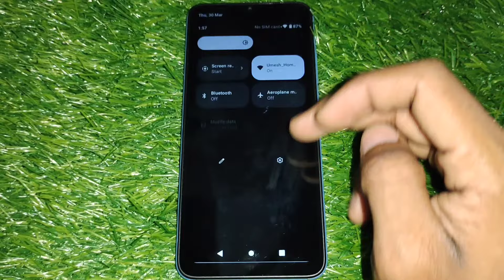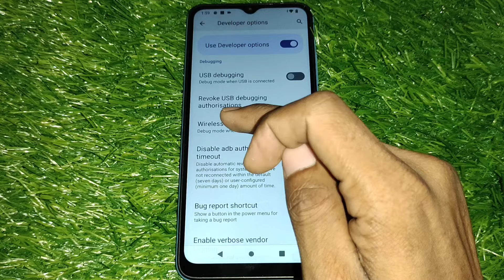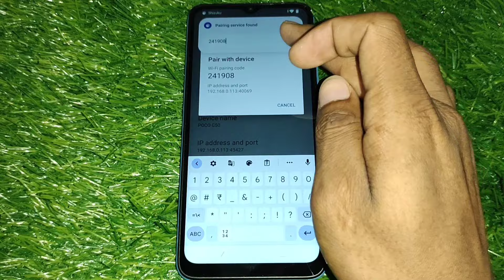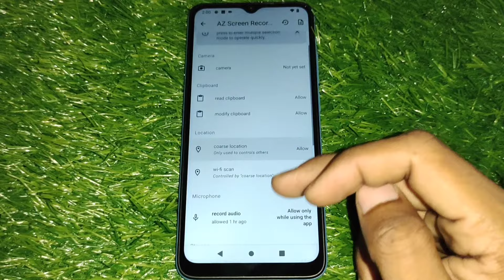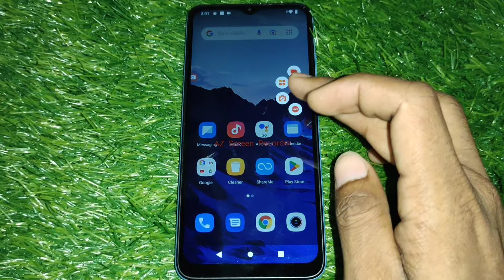Display over other app poco c50 | poco c50 me display over other apps problem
कि Display over other app poco c50 | poco c50 me display over other apps problem

Your Queries- 👇
Display over other app poco c50
poco c50 me display over other apps problem
Display over other apps problem kaise sahi kare
Poco me display over other apps problem kaise theek kare
Display over other app poco
Poco c50 Display over other app